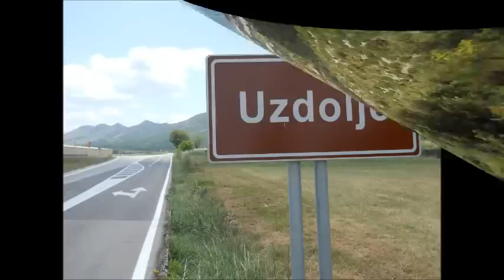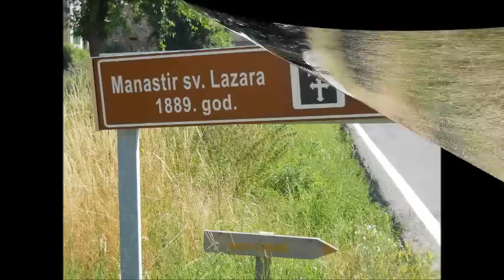Knin Kosovo Dalmacija